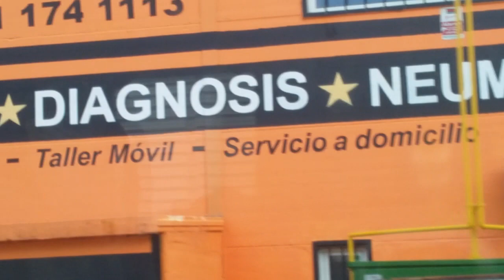Incendio Neumaticos seseña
Video Grabado desde el bus urbano desde IES Las Salinas a Fuente Nueva
DESASTRE MEDIOAMBIENTAL,TRAGEDIA ECOLOGICA.
Un incendio devora parte del cementerio de neumáticos de Seseña, el mayor de Europa.
RESPONSABLES??? SE VEIA VENIR Y NO HAN HECHO NADA, PARA EVITARLO